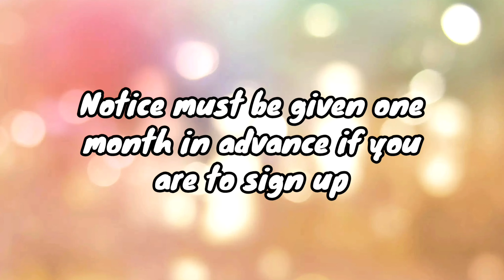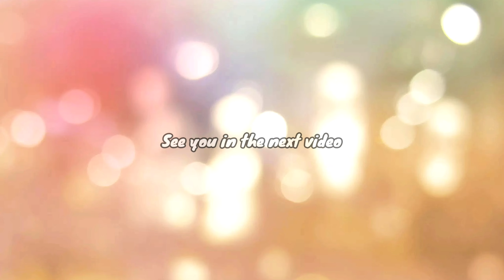Setsu is Faulty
If you would like to have a birthday montage, feel free to join the server and dm me of the day of your birthday and send me clips. if you want you could send a song as well with it

Song used
Silent Hill 2 OST - Theme of Laura (reprise) (SADAN Remix)